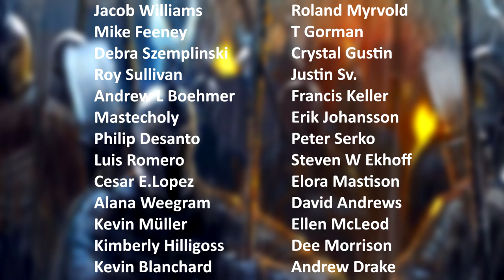The History of Grima Wormtongue | Lord of the Rings Lore | Middle-Earth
Grima Wormtongue was the chief advisor of King Theoden though his true allegiance lay with Isengard and his master Saruman the White. Through his subtle speech craft Grima brought the kingdom of Rohan to its knees and left its king in a decrepit state. In today's episode we'll be exploring his history from his early days as a loyal servant of Theoden to his final moments in the Scouring of the Shire!

Special thanks to our Valar-Tier Patrons:
Jacob Williams
T-Gorman

Special thanks to our  Wizard-Tier Patrons:
Mike Feeney
Roland Myrvold

Thumbnail Artist: Domerk

Artistic Credits:

Magali villeneuve
Timshinn73
Christopher Schenck
Ferradine
Donato Giancola
Diegovila
Helenkei
Domerk
Ivan Dominguez
Donato Giancola
Ancestralart-de-lys
Cresqlavicy
Laurahollingsworth
Alangutierrezart
Woutart
Senselessnessa
Tobycarr
Bren Rodri
Magali villeneuve
Emorenji
Laura astrolauu
Darekzabrocki
Askraone
Léo Janse van Rensburg
Robjenx
Marylinfill
Monpuasajr
Igor-zhovtovsky
Peet
Sally-avernier
Travelingfinrod
Demented-duo
JB Casacop
Wermoongrey
Kathrynlayno
Cresqlavicy
Sam-jma
Gellihana-art
Marbolotte
KuraiGeijutsu
Adriano do Couto
Guillaume Tholly
Chanelallure
Nveryoumind
Timshinn73
ArtofOkan
Ralphdamiani
Markdotea
Changinghand
Leen
Onlychasing-safety
Mark Levy
Moonxels
Ivan Cavini
Leon de Camargo
Carl Lundgren
Disco Gangsta
TolmanCotton
Denis Gordeev
Silver37
Nimbus2005
Christina Goupil
Nele-diel